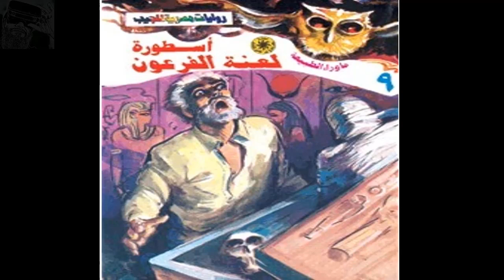Paranormal Second Episode Review - مراجعة الحلقة الثانية أسطورة لعنة الفرعون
مسلسل ماوراء الطبيعة
Paranormal Netflix Series
الحلقة الثانية
أسطورة لعنة الفرعون
The Myth of the Curse of the Pharaoh

Cast:
Ahmed Amin
Reem Abd El Kader
Samma Ibrahim
Razane Jammal
Aya Samaha
Rushdi Al Shami
Adam Wahdan
Ahmad Dash

أحمد أمين
رفعت إسماعيل
زران جمال
آية سماحة

Horror
Thriller
Drama
رعب
إثارة
دراما
الطبيعه
الطبيعة
ماوراء
مراجعة مسلسل
مسلسل ما وراء الطبيعة netflix
نتفليكس

أقوى المسلسلات
افلام اكشن2021